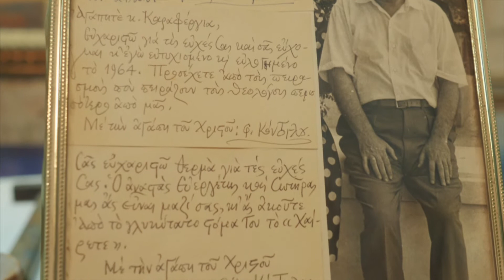Ντοκιμαντέρ | Ζαχαρίας Καραφέργιας: Ο ζωγράφος της αγιογραφίας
Ζαχαρίας Καραφέργιας '' Ο ζωγράφος της αγιογραφίας''

Μοντάζ- Εικόνα: Φίλιππος Ρέτσιος
Μουσική: Ανδρέας Κατσιγιάννης
Μαντολίνο έπαιξε ο Κωνσταντίνος Γεδίκης

🌐 Ακολουθήστε τον Ανδρέα Κατσιγιάννη:

ΖΑΧΑΡΙΑΣ ΚΑΡΑΦΕΡΓΙΑΣ - ΑΓΙΟΓΡΑΦΟΣ-ΖΩΓΡΑΦΟΣ

Ο ζωγράφος - αγιογράφος Ζαχαρίας Καραφέργιας γεννήθηκε στο Βόλο τον Δεκέμβριο του 1938. Από νεαρή ηλικία ασχολήθηκε με τη ζωγραφική και ιδιαίτερα με την αγιογραφία.

Στη ζωγραφική έκανε ελεύθερες σπουδές στο εργαστήριο του ζωγράφου Δανιήλ Δανιήλ για 10 χρόνια.

Στην αγιογραφία μαθήτευσε κοντά στον διακεκριμένο αγιογράφο Κ. Γεωργακόπουλο, επί εικοσαετία και συνεργάστηκε μαζί του στην αγιογράφηση πολλών ναών στην Αθήνα όπως της Κοιμήσεως της Θεοτόκου Ηλιουπόλεως, του Αγίου Δημητρίου Βύρωνα ,του Αγίου Θεράπων Ζωγράφου καθώς και της Παναγίας Γλυκοφιλούσας στο Λουτράκι και τη Μεταμόρφωση του Σωτήρος Κιάτου. Συνδέθηκε επίσης με τον Φώτη Κόντογλου, δάσκαλο του Κ. Γεωργακόπουλου, με τον οποίο και αποπεράτωσαν την αγιογράφηση του ιερού ναού Αγίου Νικολάου Αχαρνών, όταν απεβίωσε ο μεγάλος καλλιτέχνης.

Στο Βόλο και στην περιοχή του έχει αγιογραφήσει πολλούς ναούς .Το ναό της Ευαγγελίστριας Ν. Ιωνίας, το ναό Αναλήψεως Βόλου, του Αγίου Παντελεήμονα, των Αγίων Θεοδώρων ,της Αγίας Αικατερίνης ,το ναό του Αγίου Νεκταρίου Βόλου, το εκκλησάκι του Αγίου Αποστόλου του Νέου στο Βόλο, της Αγίας Παρασκεής,  τον ιερό Ναό Σταγιατών, το ναό του Αγίου Γεωργίου Αγριάς, το ναό της Κοιμήσεως της Θεοτόκου στη Μακρινίτσα Πηλίου,το ναό του Αγίου Γεωργίου Ανω Βόλου, το νάρθηκα του ναού του Αγίου Αποστόλου του Νέου στον Άγιο Λαυρέντιο Πηλίου (βασισμένος σε φωτογραφικό υλικό του παλιού ναού που καταστράφηκε από το σεισμό αλλά διέσωσε ο φωτογραφικός φακός του Κ. Ζημέρη), το ναό του Αγίου Γεωργίου Αγριάς Βόλου και πολλούς άλλους ναούς .

Αγιογράφησε πλείστες φορητές εικόνες, τέμπλα, εικονοστάσια καθώς και το τέμπλο του Αγίου Κωνσταντίνου Βόλου.

Το 1986 αγιογράφησε το ναό του Αγίου Ειρηναίου Λουδούνων στην πόλη της Μασσαλίας, καλεσμένος της εκεί ελληνικής κοινότητας.

Το  2006 καλεσμένος της Ελληνικής κοινότητας Ζάμπιας Αφρικής και του τότε μητροπολίτη Ιωακείμ, αγιογράφησε το παρεκκλήσιο της Μητροπόλεως Ζάμπιας (Γέννηση της Θεοτόκου).
Πραγματοποίησε 5 ατομικές εκθέσεις στο Βόλο, Αθήνα, Θεσσαλονίκη, Πάτρα.

Συμμετείχε σε 4 πανελλήνιες εκθέσεις στο Ζάππειο, σε πολλές ομαδικές, στην Μπιενάλε θρησκευτικής τέχνης στη Φότζια Ιταλίας και Ισραήλ.

Έργα του βρίσκονται σε δημόσια κτίρια, στο Υπουργείο Πολιτισμού, σε ιδιωτικές συλλογές και εκπαιδευτήρια.

Από το 1972 είναι μέλος του Επιμελητηρίου Εικαστικών Ελλάδας, καθώς και μέλος Επιτροπής κρίσεως και κατατάξεως νέων μελών του Επιμελητηρίου.